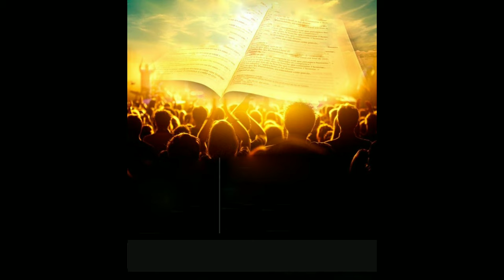Jesus Jesus (Me.Lion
Gospel Reggae music by "Me.Lion"